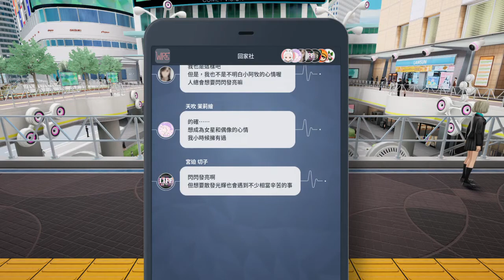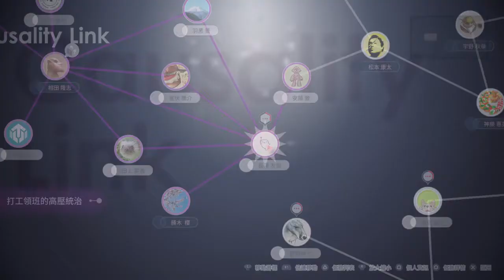Caligula2 卡里古拉2 036 BOSS戰